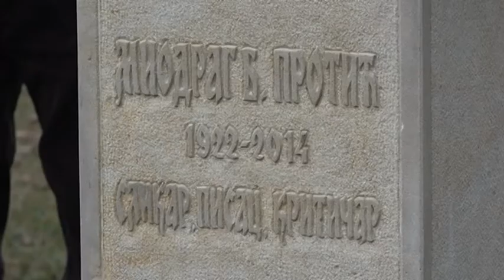PRILOG VRT - Postavljena bista Miodragu B. Proticu